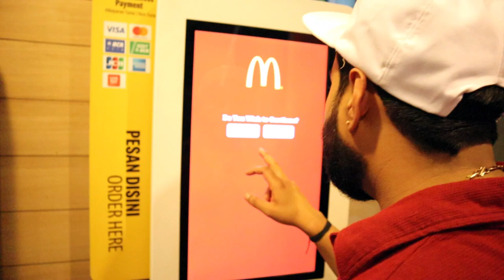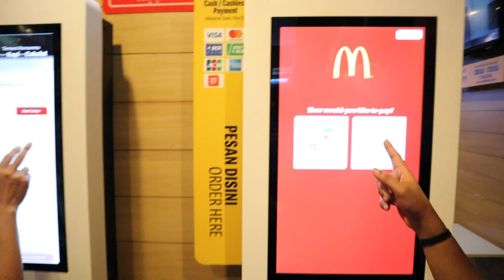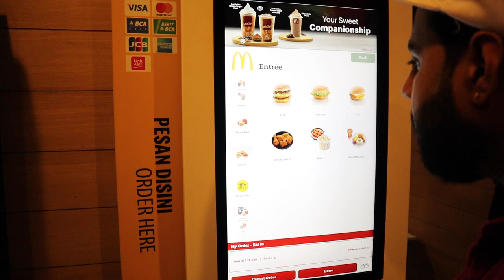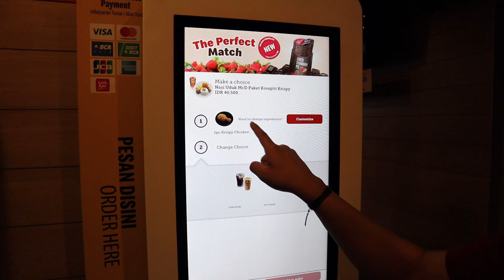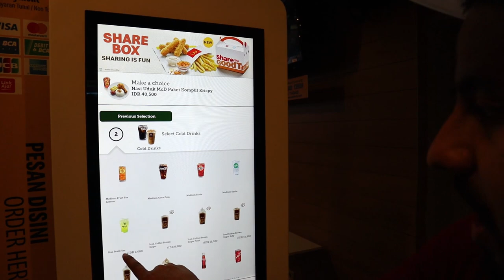McDonalds in BALI (Indonesia) Is Same As INDIA McDonalds | Kuta Square |Almost Tried Every Thing